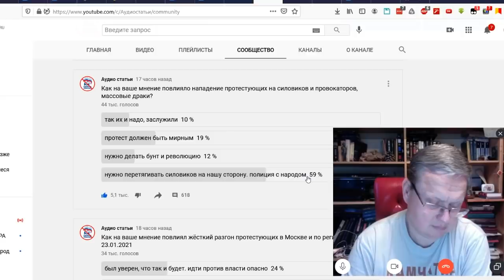Почему протест готов драться с силовиками. Крах Путинской системы. Делягин Иванов